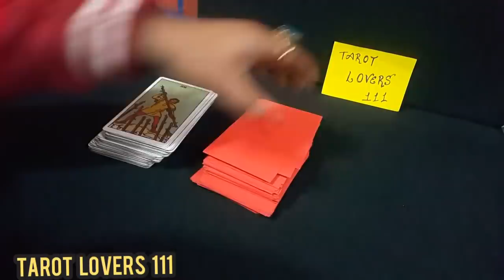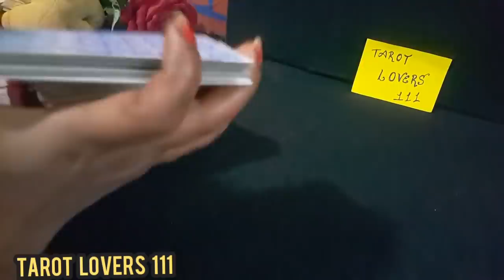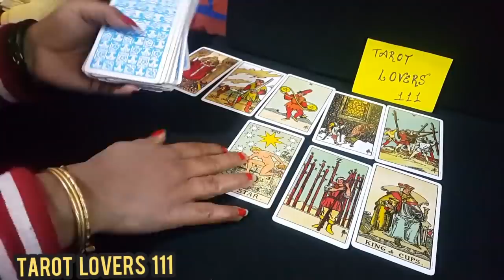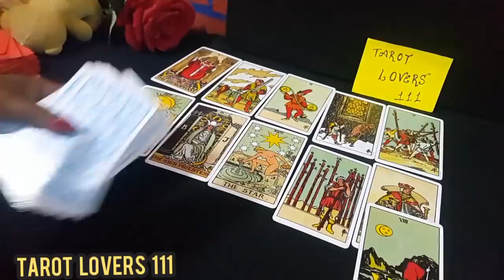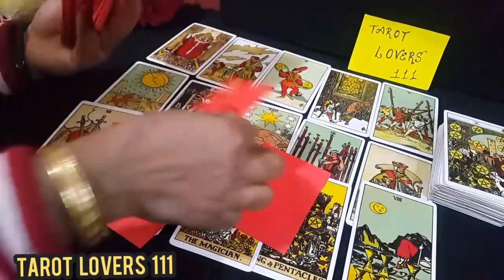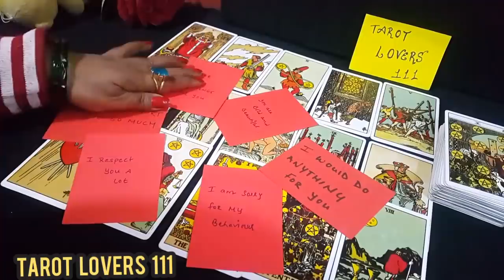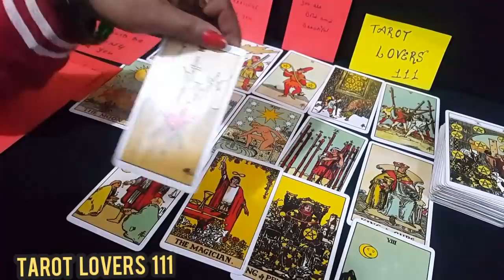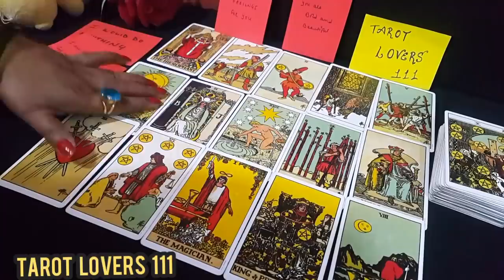💕CHANNELED LOVE MESSAGES FROM YOUR PARTNER-TAROT CARD READING IN HINDI-TAROT LOVERS 111-TIMELESS💕